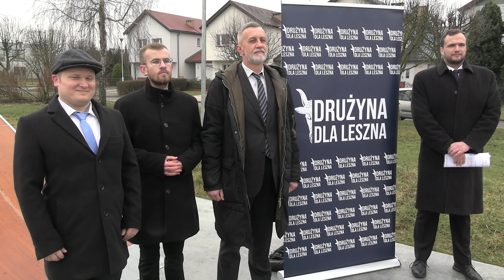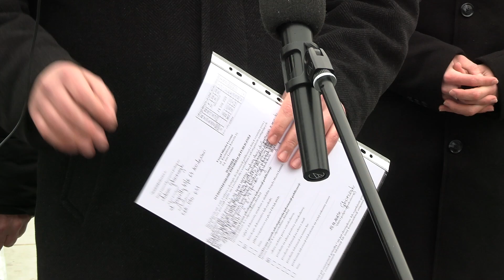Nowy kandydat na prezydenta Leszna